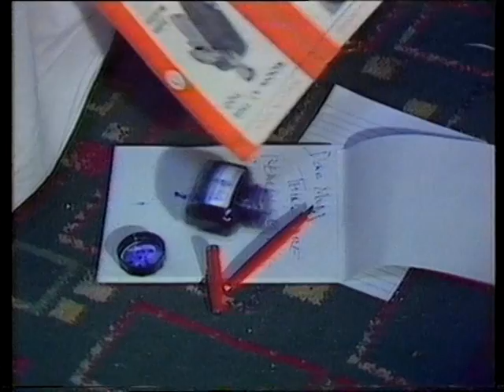Soft Cell - Bedsitter 1981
Good quality Video recorded from Top Of The Pops 1981.  Soft Cell are an English synthpop duo who came to prominence in the early 1980s. They consist of vocalist Marc Almond and instrumentalist David Ball. The duo is most widely known for their 1981 worldwide hit version of "Tainted Love" and influential multi-platinum debut Non-Stop Erotic Cabaret. In the UK, they had ten Top 40 hits, including "Bedsitter" (No.4), "Say Hello, Wave Goodbye" (No.3), "Torch" (No.2), and "What!" (No.3), and also had four Top 20 albums between 1981 and 1984. The duo split in 1984, but reformed in the early 2000s to tour and released a new album in 2002. Their songs have been covered by various artists including Nine Inch Nails, David Gray, Marilyn Manson, Nouvelle Vague and A-ha. Soft Cell's track "Memorabilia" recognized band as pioneers of techno style. Duo sold 10 millions records worldwide.

By 1983, fame and nearly constant drug use were having a bad effect on the duo. Marc Almond also formed the group Marc and the Mambas, featuring collaborations with The The's Matt Johnson and future Almond collaborator Annie Hogan, as an offshoot in order to experiment out of the glare of the Soft Cell spotlight. Soft Cell's third album release, appropriately titled The Art of Falling Apart, was a Top 5 hit in the UK but the singles were only modest successes. The duo once again generated some controversy when their second single from the album, "Numbers", was banned by the BBC due to references in the song to the drug speed. The album very highly estimated by leader of Nine Inch Nails Trent Reznor.

By 1984, the duo had amicably decided to end Soft Cell and released one final album called This Last Night in Sodom (UK No.12). Headed by the duo's final single "Down In The Subway" (UK No.24), the album departed from its predecessors by featuring more live drums and guitars than previous albums. However, the controversial subject matter still remained true to the Soft Cell ethos, with songs such as "L'Esqualita" that glamourized transvestite culture in Manhattan.

Almond and Ball reunited as Soft Cell in 2001, with a series of live dates. They performed at the opening of the Ocean nightclub in London during March 2001, and a mini tour followed later in the year. The track "God Shaped Hole" featured on the Some Bizzare compilation titled I'd Rather Shout at a Returning Echo than Kid Someone's Listening, released during 2001. A new Soft Cell album, Cruelty Without Beauty, was released during late 2002, followed by a European tour and a small U.S. tour during early 2003. The new album featured their first new songs together in almost twenty years, including their 2003 single "The Night" (UK No.39). Interestingly, Soft Cell had considered recording "The Night" in place of "Tainted Love" during 1981 as their frantic attempt to score a chart success. In a 2003 interview with BBC's Top of the Pops, keyboardist David Ball asserted, "I think history has kind of shown that we did make the right choice ."

During August 2007, the band announced plans to release a remix album entitled Heat. The remix album was released in November 2008 and includes classic Soft Cell tracks remixed by such acts as Paul Dakeyne, The Grid, Manhattan Clique, Cicada, Richard X, Ladytron, MHC, Atomizer, Mark Moore, Kinky Roland, Spektrum, George Demure, Yer Man, The Dark Poets and many more..Please visit my other Channel. Keep Rockin!.